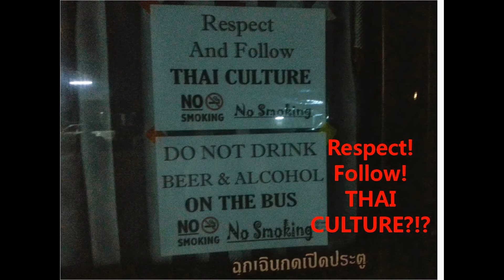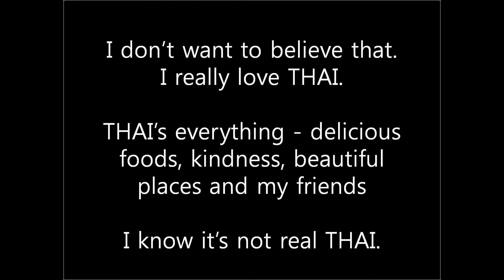This is not THAI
This is real story at the THAILAND.

When I took the bus for tourist to go to BKK from Chiangmai on 30th Aug.

The Racism happen in the bus.

They divided ppl into 2 groups and push all ASIAN to go to real side in the bus without any explain.

There was even a sick woman from China. When she asked them to have the front side seat, they threaten her and others.

"Respect, Follow THAI CULTURE"
That's the letter which was written in the bus.

I don't believe that it's not THAI CULTURE. It's unfair. It's Racism.

I recorded this FUNNY situation but it's not good.

If you know anything about this please tell me.

I want to find this company and want to receive sincere apology.

I wish that it will not happen again.

 - I bought the bus ticket at the tour office named "Terminal Green (Pai)"
   but I think that it's just agency to receive passenger.